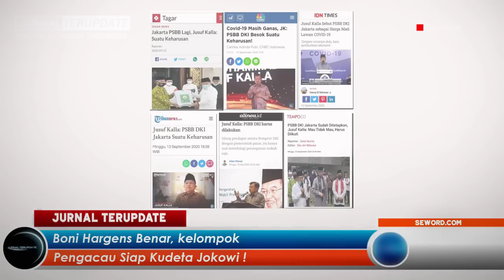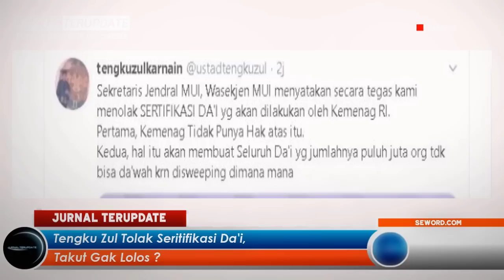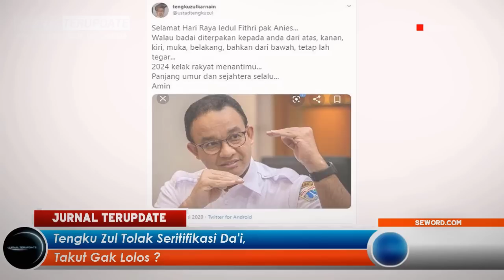S!K4T HAB!S PAK JOKOWI‼️ 4 KELOMPOK YANG SI4P KU-DE-T4 JOKOWI D!BONGK4R H4B!S-H4B!S4N BONI HARGENS 🔥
Terimakasih…!!